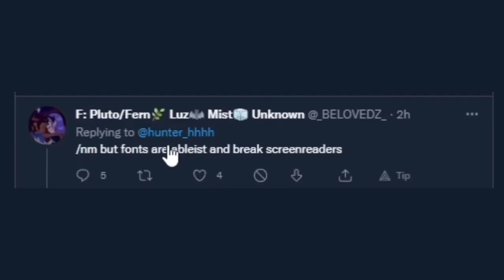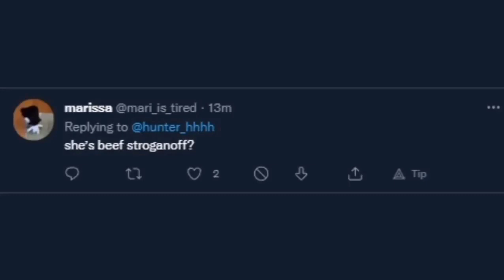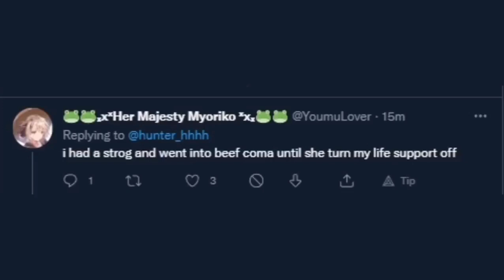stroganoff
[𝐄𝐗𝐓𝐑𝐄𝐌𝐄𝐋𝐘 𝐋𝐎𝐔𝐃 𝐈𝐍𝐂𝐎𝐑𝐑𝐄𝐂𝐓 𝐁𝐔𝐙𝐙𝐄𝐑]